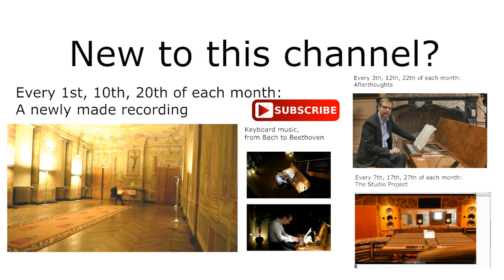Beethoven Op. 2/1, what about the b flat in bar 15...? And more.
Some interpretation aspect of Beethoven's sonata opus 10 n°2 in F Minor:
*How did I choose the tempo of the first movement?
*Beethoven's opus 2 is remarkable...?
*What would Haydn have thought on these sonatas?
*How do you make a crescendo and decrescendo on the same note?
*How to end the first phrase?
*The last movement,...

And a short presentation of the temporary change of clavichord.